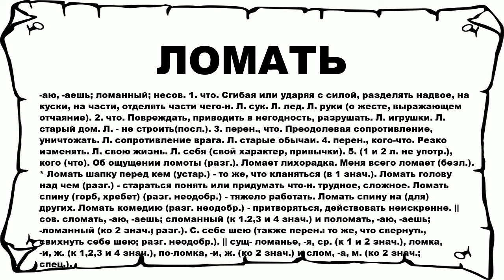ЛОМАТЬ - что это такое? значение и описание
Хочешь знать что значит ЛОМАТЬ? тогда слушай до конца. n n -аю, -аешь; ломанный; несов. 1. что. Сгибая или ударяя с силой, разделять надвое, на куски, на части, отделять части чего-н. Л. сук. Л. лед. Л. руки (о жесте, выражающем отчаяние). 2. что. Повреждать, приводить в негодность, разрушать. Л. игрушки. Л. старый дом. Л. - не строить(посл.). 3. перен., что. Преодолевая сопротивление, уничтожать. Л. сопротивление врага. Л. старые обычаи. 4. перен., кого-что. Резко изменять. Л. свою жизнь. Л. себя (свой характер, привычки). 5. (1 и 2 л. не употр.), кого (что). Об ощущении ломоты (разг.). Ломает лихорадка. Меня всего ломает (безл.). * Ломать шапку перед кем (устар.) - то же, что кланяться (в 1 знач.). Ломать голову над чем (разг.) - стараться понять или придумать что-н. трудное, сложное. Ломать спину (горб, хребет) (разг. неодобр.) - тяжело работать. Ломать спину на (для) других. Ломать комедию (разг. неодобр.) - притворяться, действовать неискренне. || сов. сломать, -аю, -аешь; сломанный (к 1.2,3 и 4 знач.) и поломать, -аю, -аешь; -ломанный (ко 2 знач.; разг.). С. себе шею (также перен.: то же, что свернуть, свихнуть себе шею; разг. неодобр.). || сущ- ломанье, -я, ср. (к 1 и 2 знач.), ломка, -и, ж. (к 1,2,3 и 4 знач.), по-ломка, -и, ж. (ко 2 знач.) и слом, -а, м. (ко 2 знач.; спец.). n n Больше слов